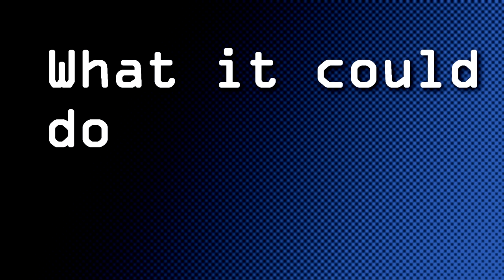Amiga's Impact on 80's Computing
Andy from the retro computer museum discusses the impact the Commodore Amiga had on 1980's computing.

Review: Nice that the Amiga is documented. I want to speak to the point that the Amiga was a fantastic creativity machine.
All the children in the neighborhood, in the Girl Scout troop and in my primary classroom made amazing art, did writing with animation and did programming using our Amigas. They loved it so much that their parents bought them IBM PC's. So sad. The market went that away, too, and it took 15 years to catch up.